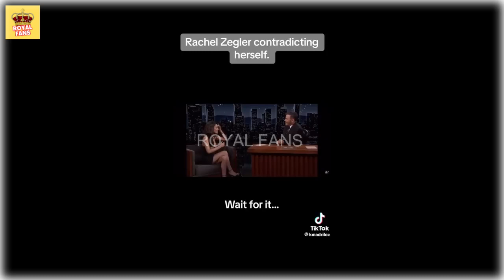Inside The Minds of Two Narcissists: Meghan Markle and Rachel Zegler Exposed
In this video, we're going to take a look at two women who have been very publicly exposed as narcissists. Meghan Markle and Rachel Zegler are two of the most famous people in the world right now, and their psychological profiles are fascinating.

What do their backgrounds tell us about their narcissism? How do their relationships with others reflect their pathology? And what can we learn from their stories to prevent similar situations from happening in our own lives?

Join us as we explore the minds of two narcissists and see just how destructive and destructive their behavior can be.